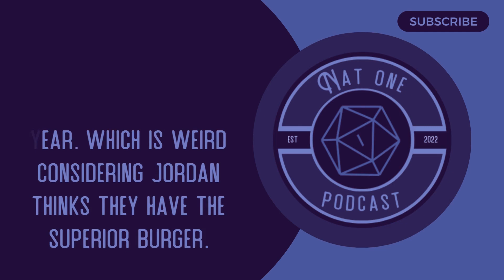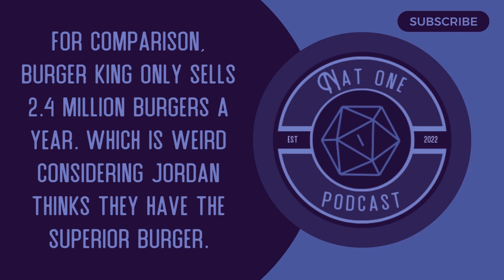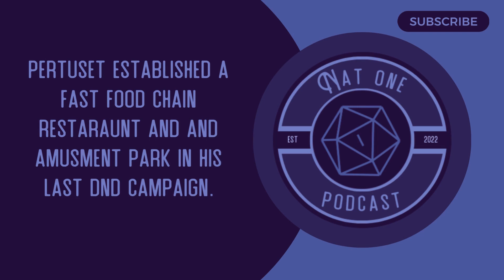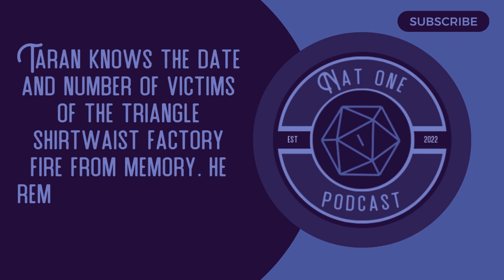Nat One Podcast Ep.109 - I Have a Degree From Magic School and I Can Only Work at the Local Tavern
Not everyone wants to be a great adventurer in d&d, right? Some people just want to make a farm sim or open a bakery. That's a thing, right?

The Nat One Podcast is a weekly unscripted podcast hosted by three long time friends who play Dungeons and Dragons together. The show talks about games, movies and most importantly, D&D. Join our hosts Pertuset, Levi and Jordan to see what they’ll say next. We think we’re pretty funny, hopefully you will too!